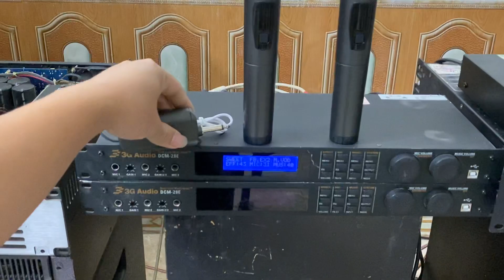SỐC mic không dây giá siêu rẻ chỉ 850K hát nhẹ tiếng bay lh 0916957808